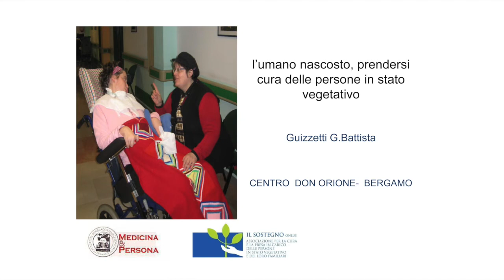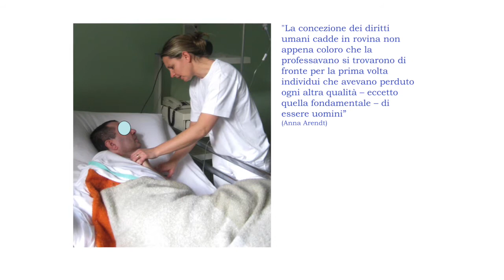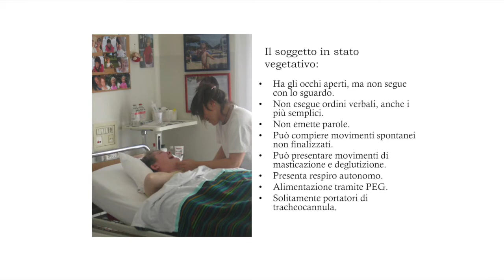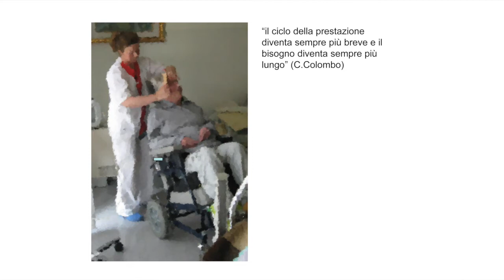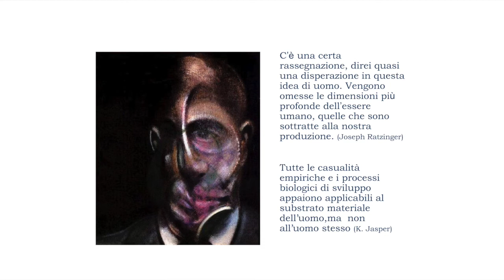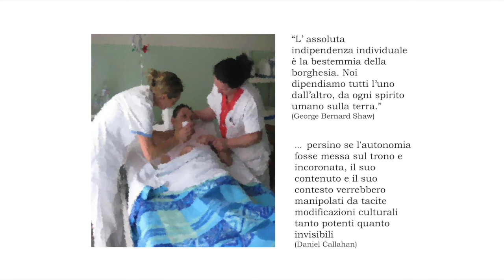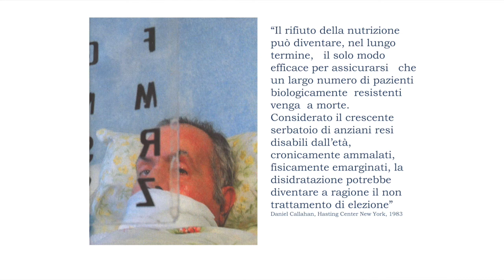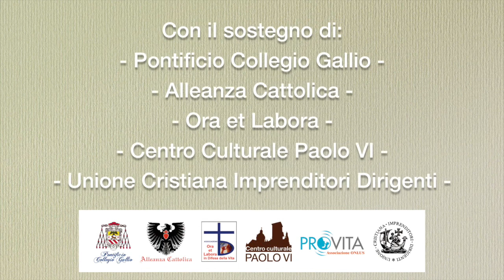Giovanni Battista Guizzetti: "L’umano nascosto"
"L’umano nascosto", intervento di Giovanni Battista Guizzetti.
Medico responsabile del reparto delle persone in stato di veglia non responsiva all’Istituto don Orione di Bergamo.

Dal convegno organizzato da "Scienza&Vita" sezione Bassa comasca: "MORTE DI STATO? IL DISEGNO DI LEGGE SU CONSENSO INFORMATO E DAT".

Hanno aderito all'evento di Scienza&Vita:
- Alleanza Cattolica
- Associazione Ora et Labora in difesa della Vita
- Centro Culturale Paolo VI
- Associazione ProVita
- UCID Unione Cristiana Imprenditori Dirigenti
- Pontificio Collegio Gallio